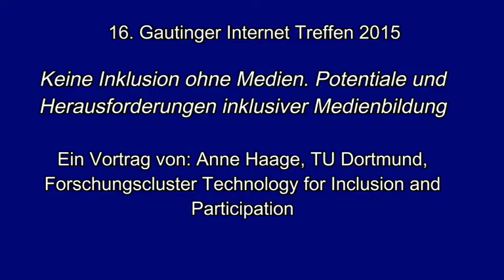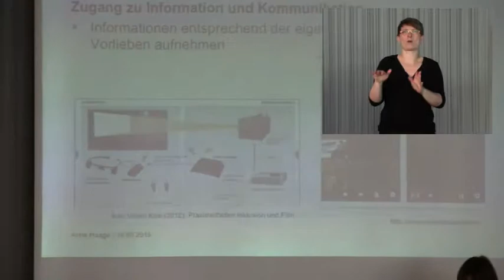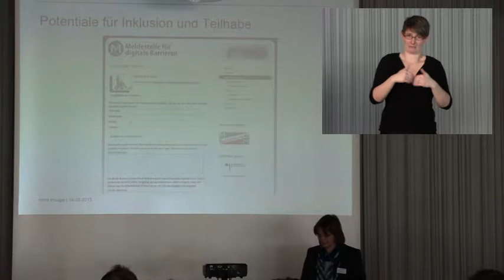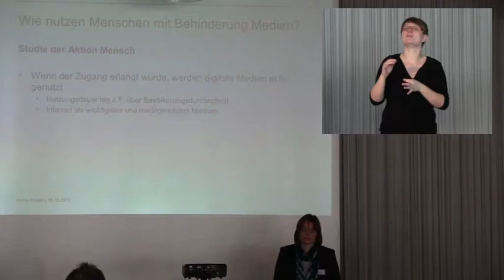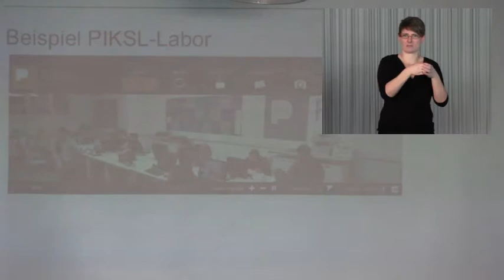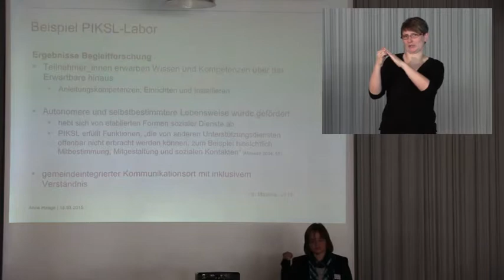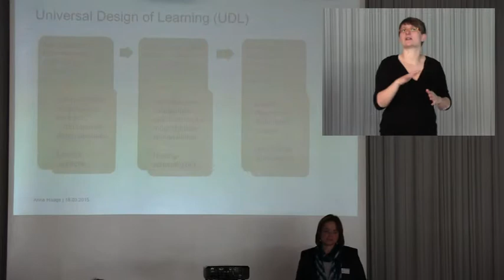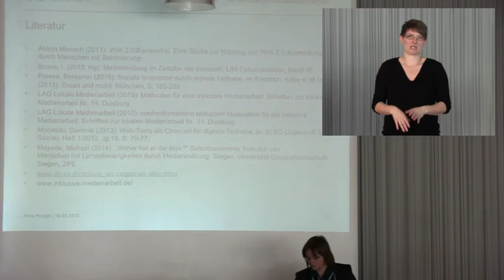Keine Inklusion ohne Medien. Potentiale und Herausforderungen inklusiver Medienbildung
Anne Haage, TU Dortmund, Forschungscluster Technology for Inclusion and Participation

Gebärdendolmetscherin: Meike Döllefeld